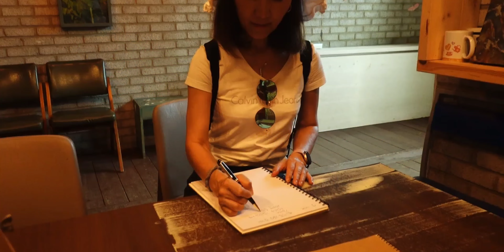남해 바람흔적미술관 구경하고 국립 남해편백자연휴양림에서 여름 휴가 부부 캠핑#54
■캠핑장소: 남해 편백자연휴양림
■주변여행지:독일마을 카페 크란츠러 뷰좋음, 캠핑장 입구 주변 바람흔적미술관 무인운영 입장료 없음
■주변식당: 물건항 몽돌회집

[차박용품]
■쏘렌토 MQ4 하이브리드
■파라솔: 메이튼
■모트라이너 캠핑박스
■의자: 커밋체어(Off Switch)
■텀블러: Mosh
■워터져그: 스탠리 1.9L, 브룩클린 웍스 3.8L

[영상장비]
■Camera: Sony RX100 Mark VII
■렌즈: Ulanzi wide angle macro 52mm
■Sub Cam: Osmo Action, DJI Ozmo Action
■Mic:  Rode Wireless Go
■Drone: Mavic 2 Zoom
■Editor: Geuni(영상 촬영과 편집, 드론촬영)

[BGM]
■영상속에서 확인 가능합니다

드론촬영과 영상은 사전 허가를 받은 후 안전하게 촬영하였습니다.